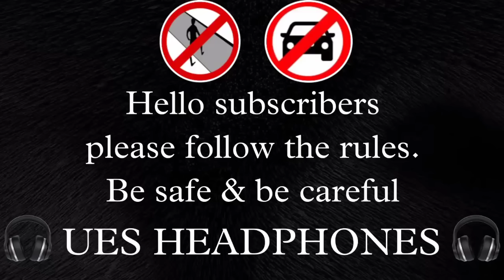Vaaji Vaaji(8D AUDIO) - Hariharan,Madhusree,Chorus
Use headphones/Airpods for the best experience 8D audio

Nenu YouTube channel pettindi revenue kosam kadu okka Perfect 8D audio ne miku Experience cheyadani ke. Inka mi best Experience ne comment lu chusi memu happy ga feel avuthamu.so marichipokunda comments cheyandi ❤️

Tollywood 8D songs